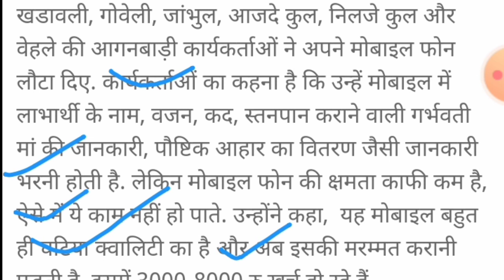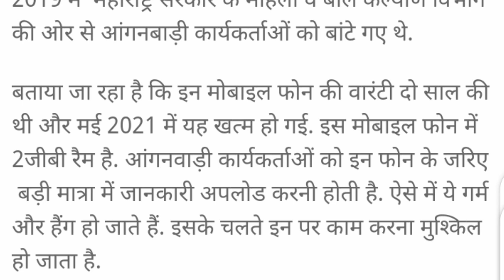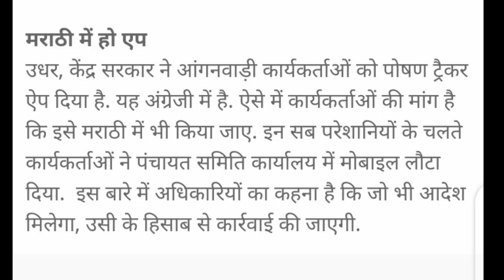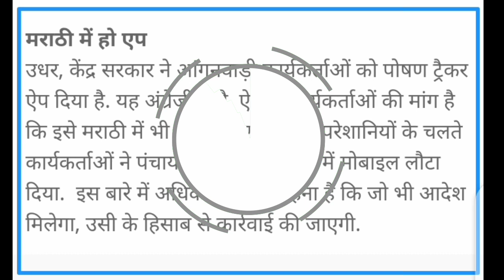सेविकाएं वापस लौटा रही हैं सरकार को मोबाइल फोन! नहीं करेंगी पोषण ट्रैकर एप में काम! जाने वजह!posan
लाइक कीजिए 👍
कमेंट कीजिए...

Anganbari news
Anganwari anpration
Poshan Tracker
Poshahar vitran
Anganwari pmmvy
Anganwari mkuy
Poshan Tracker tikakaran
Bihar anganwari